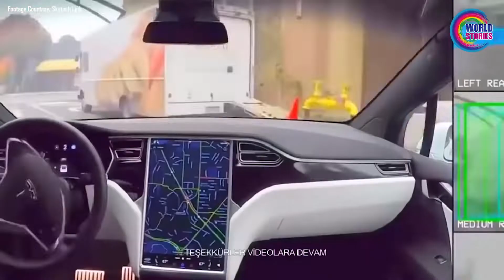নিজস্ব চাঁদ ও মেঘ নিয়ে হাই-টেক শহর বানাচ্ছে সৌদি আরব | Saudi Arabia Is Building a Linear City । NEOM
থাকবে নিজস্ব চাঁদ, মেঘ, বাতাসে চলবে গাড়ি! লন্ডনের চেয়ে ১৭ গুণ বড় শহর তৈরি করছে সৌদি আরব! থাকবে কৃত্রিম চাঁদ, উড়ন্ত ট্যাক্সির ব্যবস্থা। বাড়িঘর পরিষ্কারের কাজ করবে রোবট। পুরো শহর হবে কার্বনমুক্ত।
সৌদি আরবের কর্তৃপক্ষই একে বর্ণনা করেছে বিশ্বের সবচেয়ে উচ্চাকাঙ্ক্ষী প্রকল্প হিসাবে।
মেগা এই শহরের নাম 'নিঅম' - দেশটির উত্তর-পশ্চিমাঞ্চলের বিশাল এলাকা জুড়ে লোহিত সাগরের তীরে গড়ে তোলা হচ্ছে এটি।